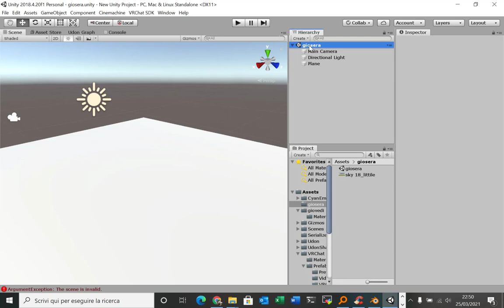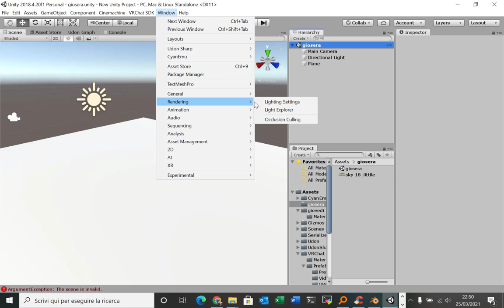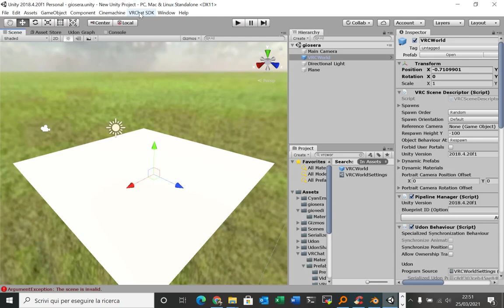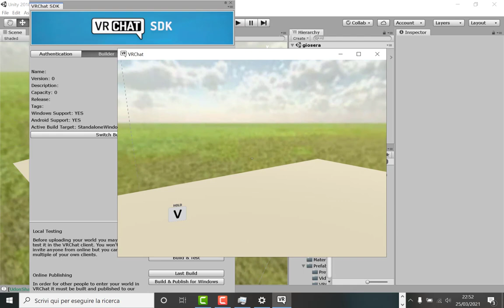vrchat come fare lo sfondo skybox più interessante partendo da una immagine sferica panoramica.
Come quelle che usiamo per mozilla hubs